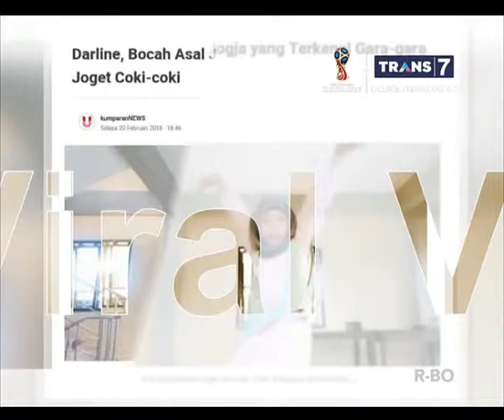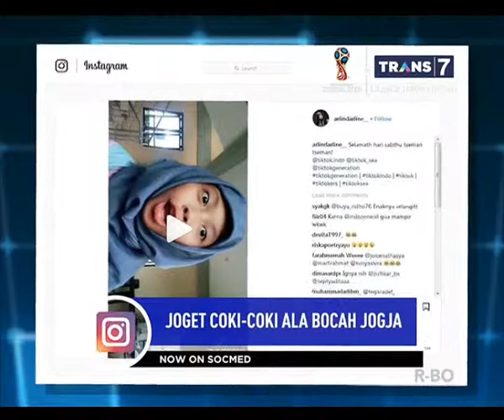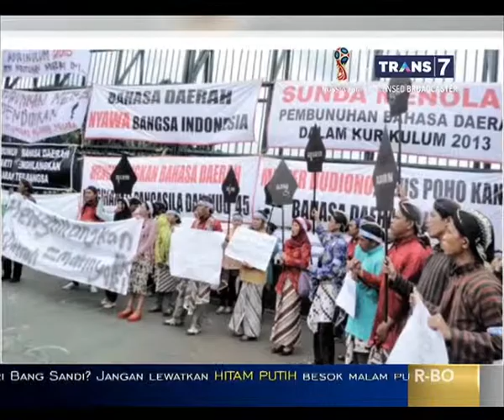NOW ON SOSMED - ON THE SPOT 22 02 2018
On The Spot Trans7 , merupakan acara yang mengulas berbagai macam kejadian unik di dunia, tayang setiap hari jam 19.00 hingga jam 20.00 hanya di trans7